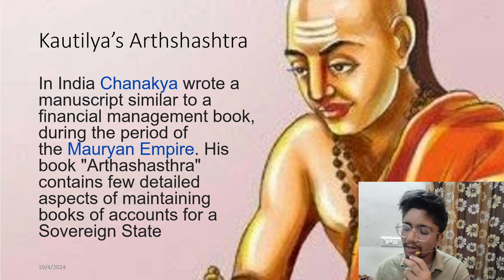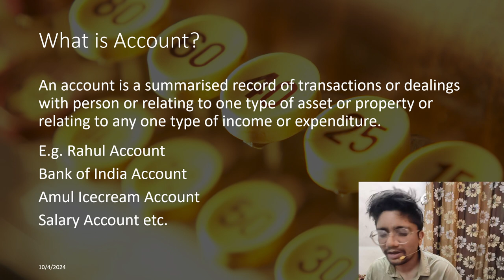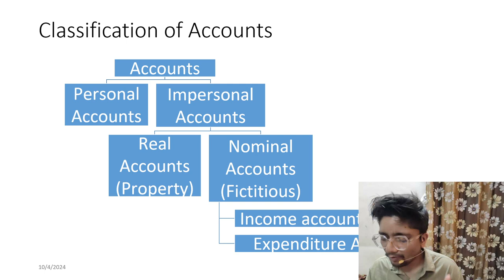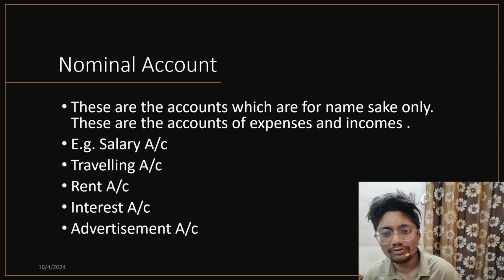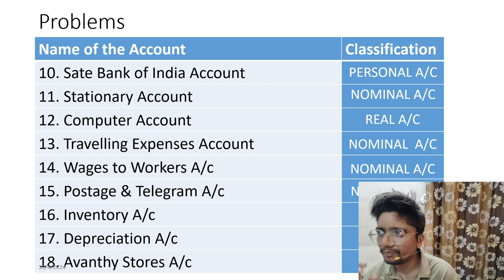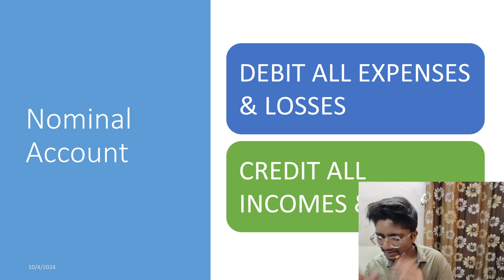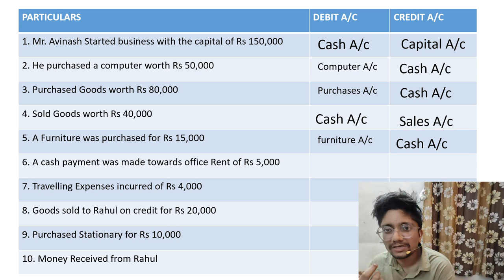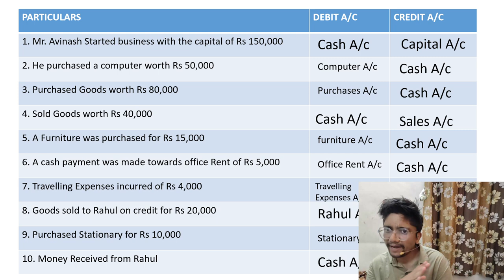What is Double Entry System ? Types of Accounts with Solved Example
0:00 Kautilya's Arthashashtra
2:20 History of Accounting
5:14 What is an Account?
5:46 Classification of Accounts
16:59 Solved Question on Types of Accounts
22:40 Golden Rules of Accounting
25:43 Question on how to identify types of accounts